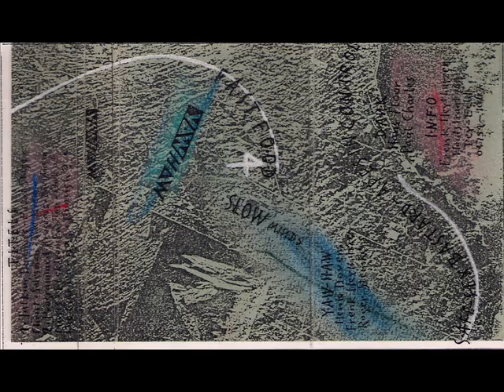Yawhaw - Ha! (1982 Experimental Electronics )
Early sequencer rhythm music with vocals. Not on discogs or last fm.